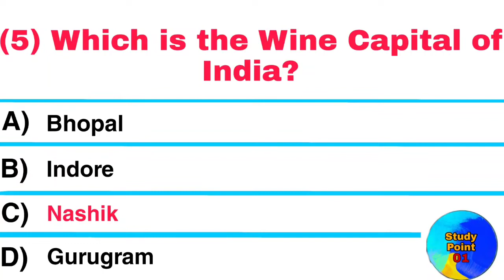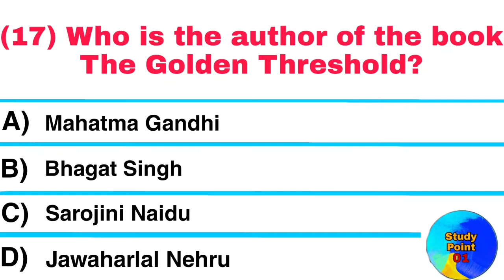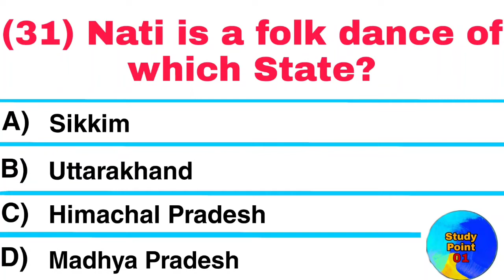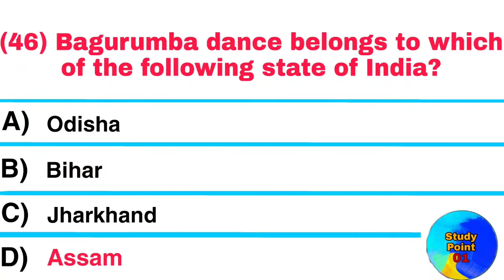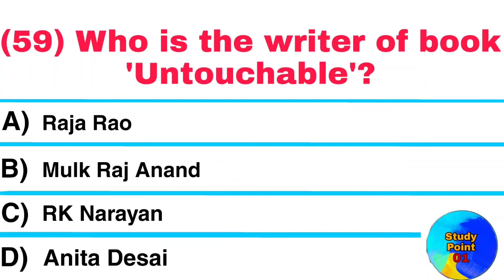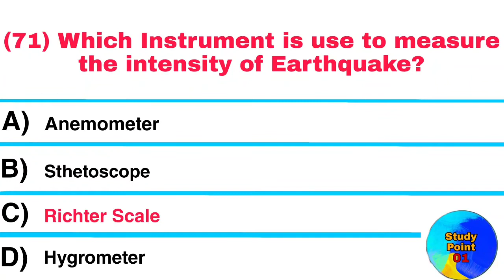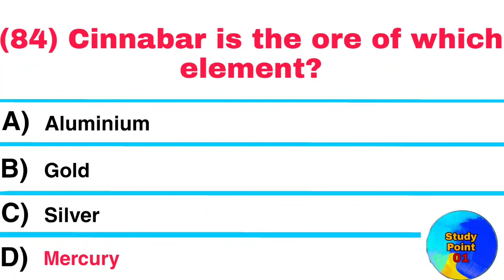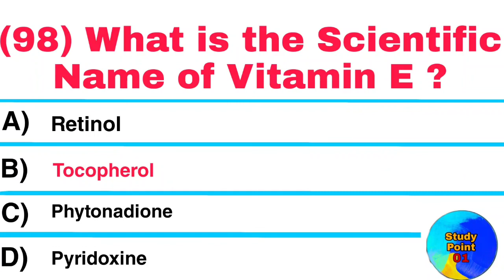General knowledge MCQs 2022 | Top 1000 Gk Questions and Answers in English |Study Point 01